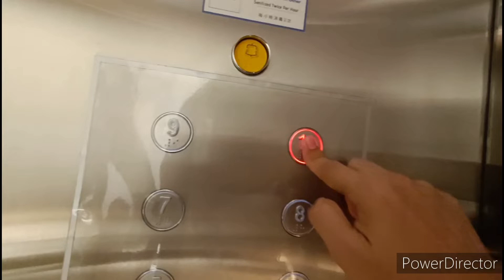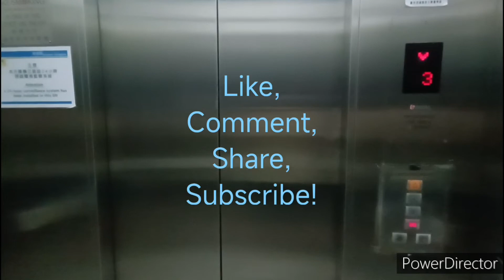[歷史悠久]中環中建大廈奧的斯升降機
機號：6
投入服務年份：1958
重投服務年份（更換）：1993
重投服務年份（翻新）：2018
載客量：15人 1136公斤
停靠樓層：G, 1-10

這是位於中環的一座甲級商廈，設有8部客機和1部貨機，當中客機分為兩組(每組4部)，其中一組可前往1-10樓低層，另外一組(包括本機)則可前往10-17樓，然而高層升降機的10樓按鈕已被封上。客機在投入服務初期採用了VIP-260型號，曾於1993年被更換為Elevonic 411M型號，設備採用Series 3款式，但原有的摩打仍被保留:

然而在2017年，這些客機的客卡再次被翻新，但上層機外的設備和機件保留了1993年更換的規格。翻新後的設備改用了通用件，包括Everbright按鈕和Tonic DM樓層顯示器，不過機外的樓層顯示改用了特色設計，以滾動的長方形充當方向箭咀；地下抵站鐘聲也改用了Tonic款式，其他樓層則沿用典型鐘聲。